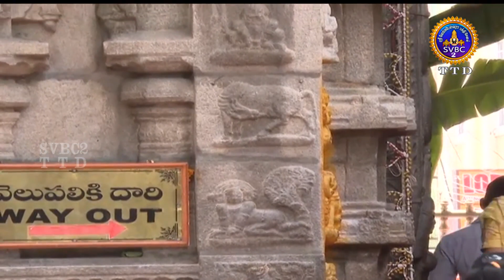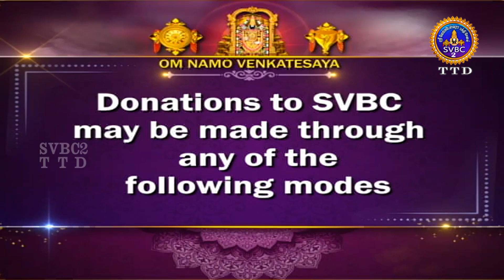Sri Padmavathi Ammavari || Kalyanotsavam || Tiruchanoor || SVBC2 Tamil || 09-05-2024 || SVBC TTD